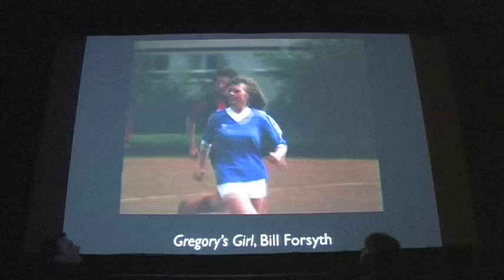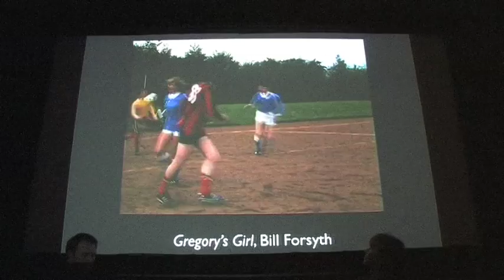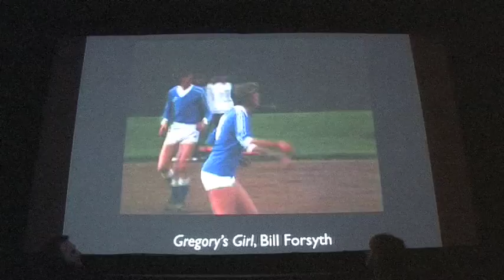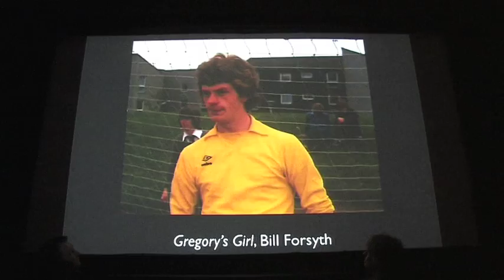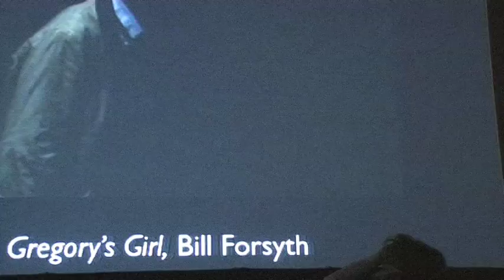RBC Rab Buchanan Interview (Part two)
Darren Connor interviews Gregory's Girl actor Rab Buchanan at the Robert Burns Film Theatre on Monday 1 November 2010. Filmed by Alec Barclay